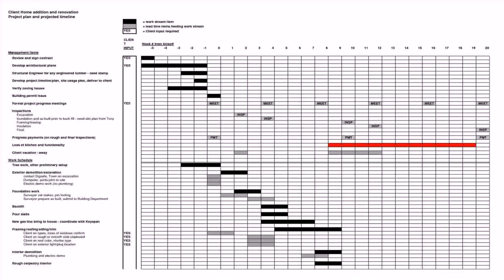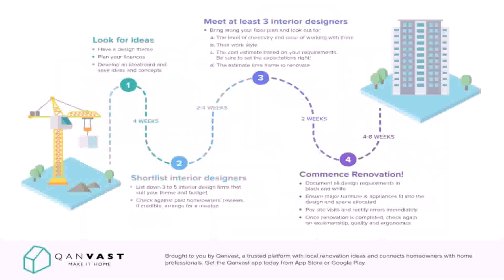Home Renovation Floor Plans